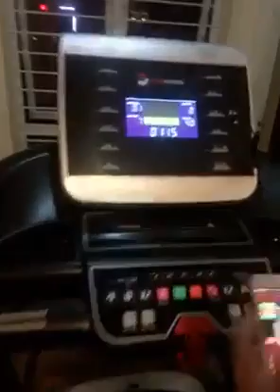Máy chạy bộ tại nha trang, Máy chạy bộ đa năng techfitness tf-20as (zalo)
Máy chạy bộ đa năng techfitness tf-20as
GIAO HÀNG TẠI NHÀ MIỄN PHÍ
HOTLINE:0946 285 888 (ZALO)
TÀI PHÁT SPORT - KHÁNH HOÀ
380 Lê Hồng Phong (cách ngã 3 vân đồn 50m) - Phường Phước Hải - TP.Nha Trang
TÀI PHÁT SPORT - BÌNH ĐỊNH
77 Nguyễn Thái Học -P.Lý Thường Kiệt - TP.Quy Nhơn
Thông số kĩ thuật máy chạy bộ đa năng TF-20AS
Model TF-20AS
Thương hiệu Tech Fitness
Xuất xứ China
Màu sắc Đen - Xám
Điện áp  220-240V, 50/60Hz
Tải trọng tối đa 160 Kg
Cấu hình Đa Năng
Màn hình LCD 7 Inch
Thảm chạy Diamond Running Belt
Giới hạn tốc độ 1-20Km/h
Nâng dốc Có
Giảm xóc Đệm cao su
Piston thuỷ lực Có
Khoá an toàn Có
Tra dầu Tự động
Kích thước vùng chạy 1450x560mm
Kích thước lắp đặt 2170x900x1500mm
NW/GW 120/132 Kg
Kết nối APP Không
Chương trình tập P1-P12
Đa Năng Đai massage, gập bụng, tạ tay, đĩa xoay eo
Cảm ứng nhịp tim Có
Công nghệ Hifi Có
Cổng kết nối USB
Sách hướng dẫn  Bản cứng